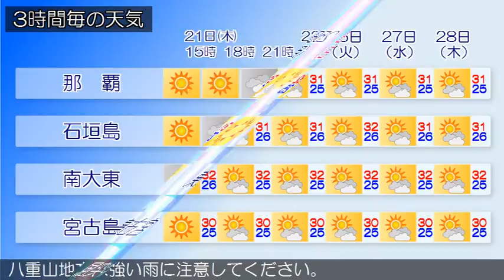2017/09/21 沖縄地方の天気予報 昼